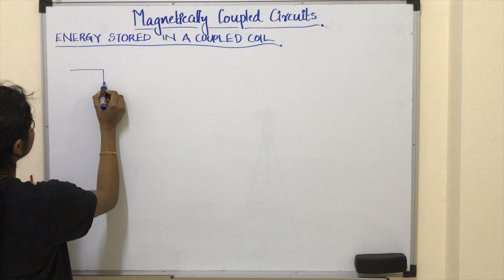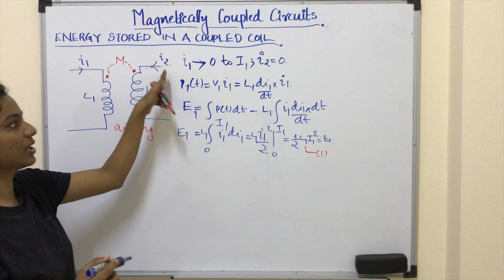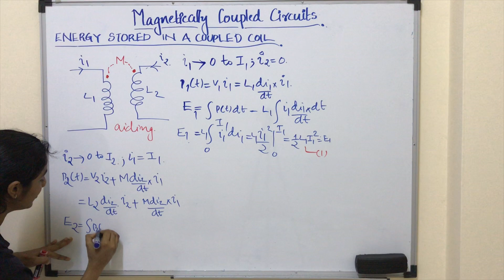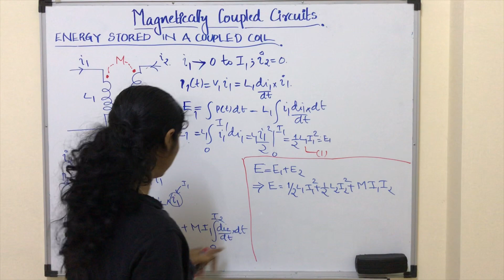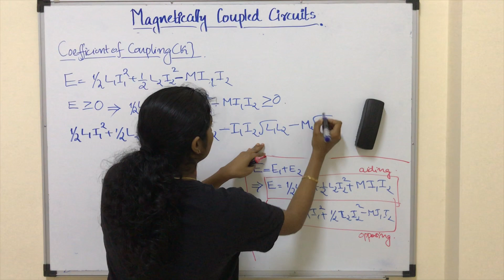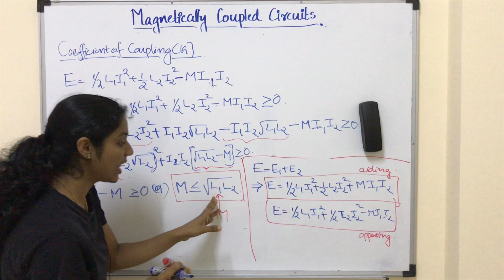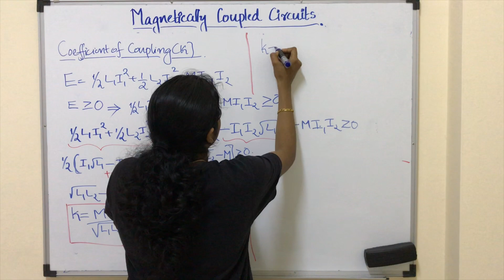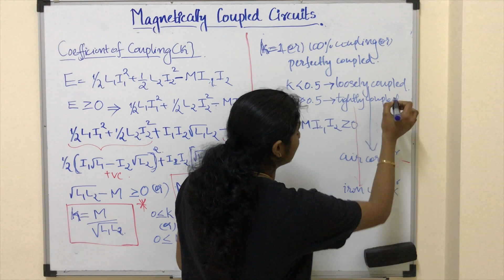4. Magnetically Coupled Circuits -Coefficient of Coupling & Energy Stored in Coupled Circuit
Magnetically Coupled Circuits -Energy Stored in Coupled Circuit & Coefficient of Coupling